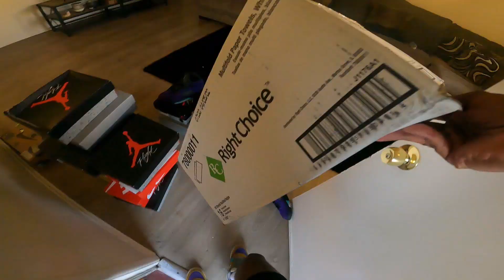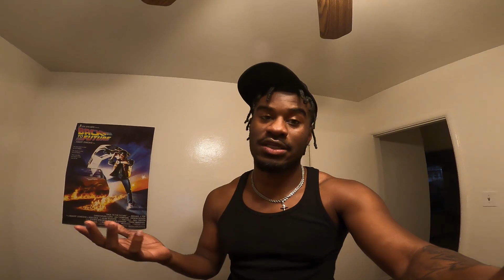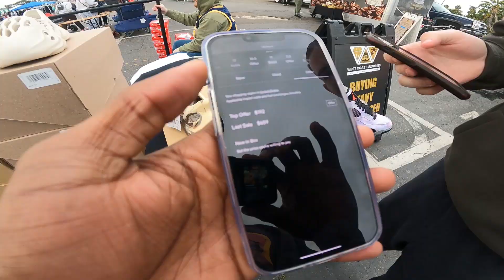THE MOST LEGIT RESELLER ...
THANK YOU ALL FOR LETTING ME THRIVE AND BEING THE MOST LEGIT RESELLER. I COULDN'T DO IT WITHOUT YALL! ENJOY THE VIDEO.

IF YOU NEED SNEAKERS TUNE INTO MY INSTAGRAM STORY EVERY WEEK

kuddiekicks